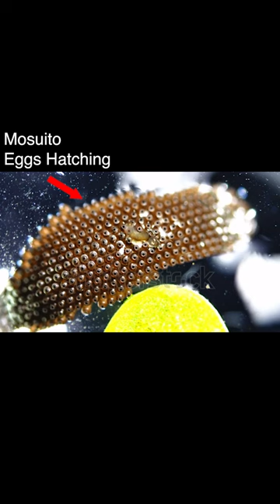Why do MOSQUITOES BITE some people more than others?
Ever wondered why you get so many mosquito bites?